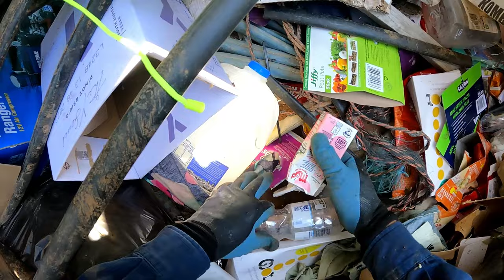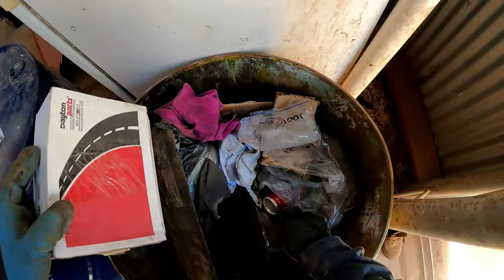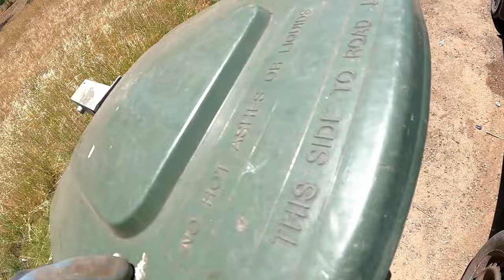Dumpster Diving Part 2 My Boot Is Getting Full How About We Fill It